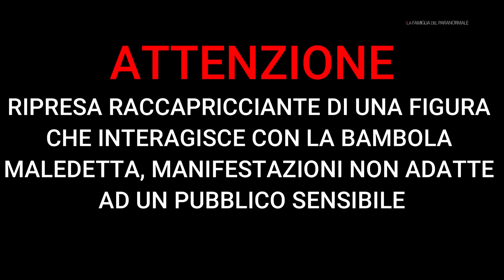POLTERGEIST della BAMBOLA VERONICA | DEVASTAZIONE TOTALE(Video Reale)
In un video senza tagli per farvi capire bene quanto è potente questa esperienza, io e Tiziano entriamo in contatto con un'entità fuori dal comune, legato alla bambola maledetta più raccapricciante d'Italia.

Seguici sui nostri Social per non perderti nessuna novità!

Graphic designer: Alessia Sartorati Gabriele Piccioni